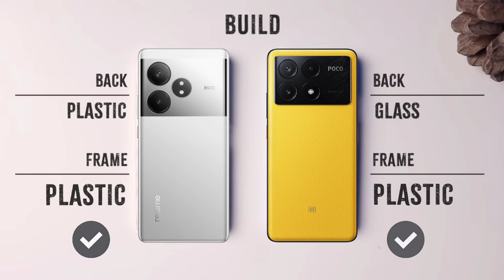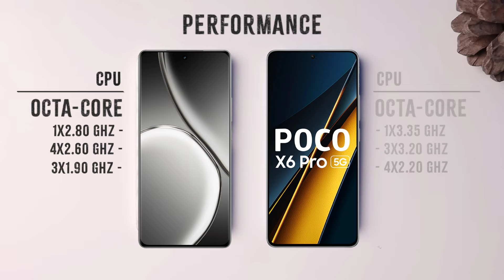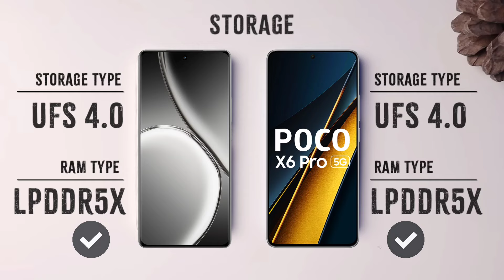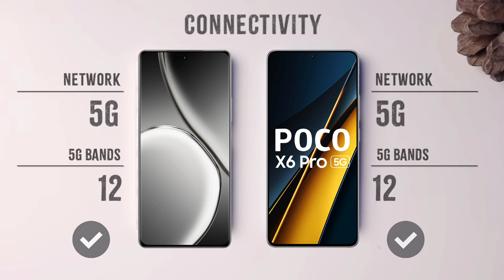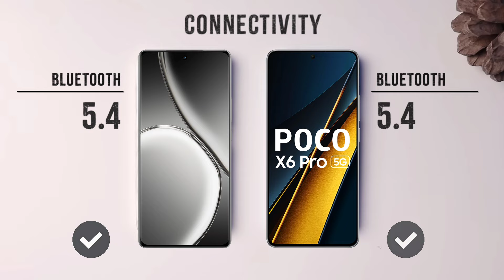Realme GT 6T vs Poco X6 Pro | Which One Is Best ?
Topic Cover
realme gt 6t vs poco x6 pro comparison
realme gt 6t vs poco x6 pro camera test
realme gt 6t vs poco x6 pro speed test
realme gt 6t vs poco x6 pro pubg test
realme gt 6t vs poco x6 pro gaming test
realme gt 6t vs poco x6 pro battery test
realme gt 6t vs poco x6 pro battery drain test
realme gt 6t vs poco x6 pro charging test
realme gt 6t vs poco x6 pro antutu benchmark
realme gt 6t vs poco x6 pro antutu test
realme gt 6t vs poco x6 pro durability test
realme gt 6t vs poco x6 pro waterproof test
poco x6 pro vs realme gt 6t comparison
poco x6 pro vs realme gt 6t camera test
poco x6 pro vs realme gt 6t speed test
poco x6 pro vs realme gt 6t pubg test
poco x6 pro vs realme gt 6t gaming test
poco x6 pro vs realme gt 6t battery test
poco x6 pro vs realme gt 6t battery drain test
poco x6 pro vs realme gt 6t charging test
poco x6 pro vs realme gt 6t antutu benchmark
poco x6 pro vs realme gt 6t antutu test
poco x6 pro vs realme gt 6t durability test
poco x6 pro vs realme gt 6t waterproof test
realme gt 6t 5g unboxing
realme gt 6t vs iqoo 12
realme gt 6t 5g
realme gt 6t camera
realme gt 6t vs poco x6 pro
realme gt 6t specifications
realme gt 6t unboxing
realme gt 6t camera samples
realme gt 6t camera test
realme gt 6t vs x6 pro
benchmark scores on realme gt 6t
realme gt 6t vs poco f5
xiaomi realme gt 6t
realme gt 6t review
realme gt 6t bgmi test
realme gt 6t vs f5
realme gt 6t 5g specs
realme gt 6t 5g vs
realme gt 6t pubg test
realme gt 6t game test
realme gt 6t charging test
realme gt 6t 5g features
realme gt 6t 5g hands on
realme gt 6t specs
realme gt 6t vs x6 pro review
realme gt 6t official
realme gt 6t benchmark
realme gt 6t vs redmi note 13 pro plus
realme gt 6t vs
realme gt 6t 5g vs poco x6 pro 5g
realme gt 6t first impression
poco f5 vs realme gt 6t
realme gt 6t full specs
realme gt 6t 5g gaming test
realme gt 6t 5g camera test
realme gt 6t camera review
realme gt 6t gaming test
realme gt 6t vs redmi note 13 pro
realme gt 6t 5g review
oneplus nord 4 vs realme gt 6t
realme gt 6t antutu score
realme gt 6t 5g bgmi test
realme gt 6t first impressions
realme gt 6t full review
poco x6 pro vs realme gt 6t
redmi turbo 3 vs realme gt 6t
realme gt 6t gaming
realme gt 6t 5g specifications
redmi realme gt 6t
iqoo 12 5g vs realme gt 6t 5g
realme gt 6t hands on
realme gt 6t antutu
realme gt 6t with snapdragon 8s gen 3
gaming performance on realme gt 6t
realme gt 6t 5g vs poco f5 5g
realme gt 6t performance
redmi note 13 turbo - realme gt 6t
realme gt 6t news
realme gt 6t 5g vs iqoo 12 5g
review realme gt 6t
iqoo 12 vs realme gt 6t
realme gt 6t specification
geekbench score realme gt 6t
realme gt 6t first look
realme gt 6t retail unit
xiaomi realme gt 6t 5g
realme gt 6t series
realme gt 6t 5g pubg test
realme gt 6t vs poco f4
realme gt 6t specs and first impression
realme gt 6t vs poco f3
realme gt 6t battery
realme gt 6t design
realme gt 6t 5f vs x6 pro 5g
realme gt 6t unbox
realme gt 6t rumors
realme gt 6t uk
xiaomi gaming dragon: realme gt 6t specs & first impression!
xiaomi realme gt 6t specs
realme gt 6t global variant
realme gt 6t обзор
realme gt 6t vs oneplus nord 4
redmi note 13 pro vs realme gt 6t
realme gt 6t neo
realme gt 6t comparison
realme gt 6t vs iqoo 12 5g
realme gt 6t 5g poco f5 5g
realme gt 6t vs nothing 2